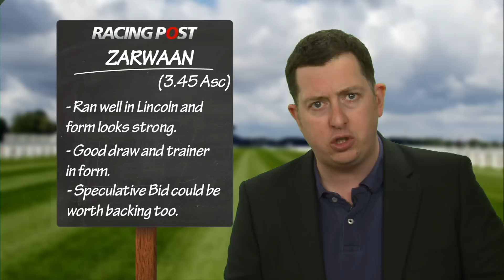Weekend Winners: 3.45 Ascot, 09-05-15